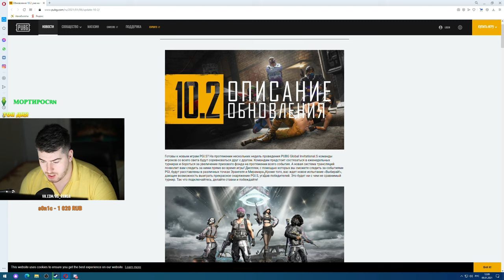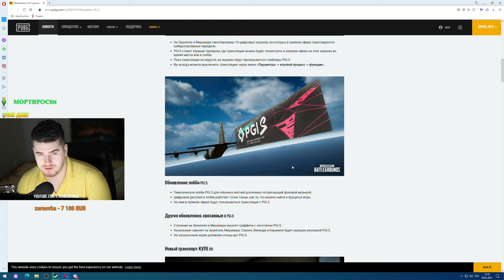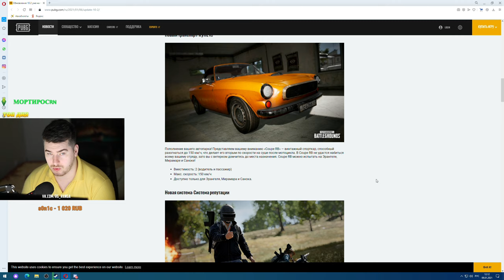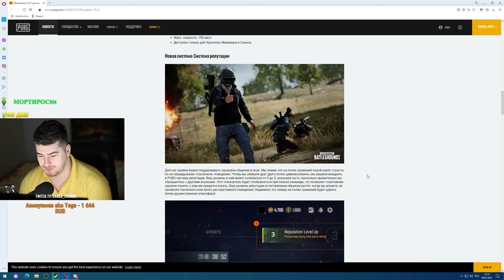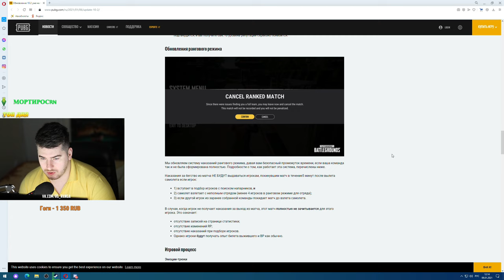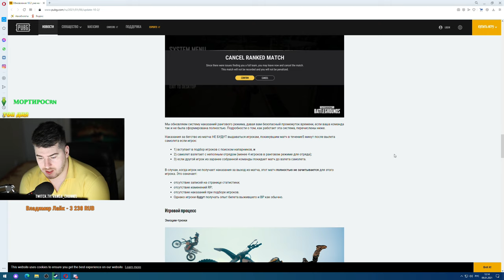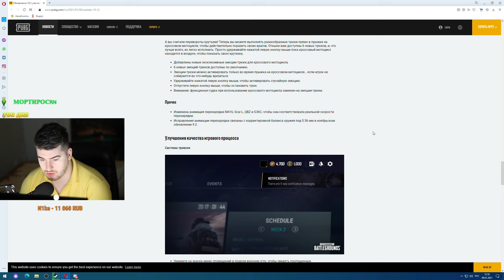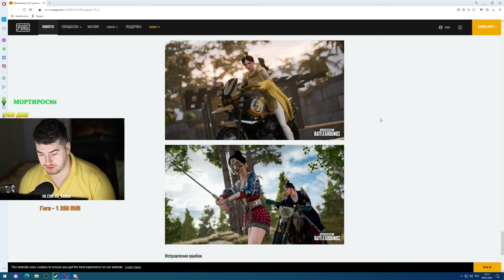НОВАЯ ТАЧКА В ПАБГЕ / ОБЗОР НОВОГО ПАТЧА 10.2 PUBG / RU PUBG 2k